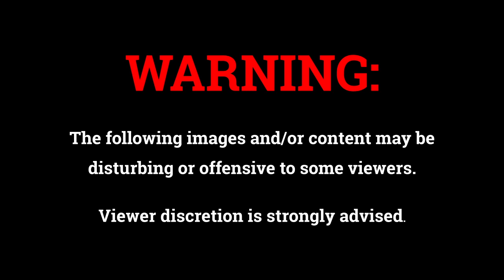Deaths reported after Russian strike on government building in Southern Ukraine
At least seven people were killed and 22 others injured in a strike on the regional administration building in Mykolaiv, Ukraine, on March 29.